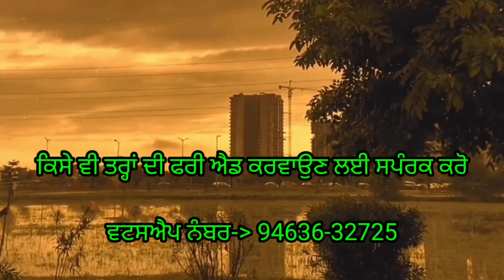ਬਲੈਰੋ ਗੱਡੀ ਵਿਕਾਊ। BOLERO CAR SALE ।